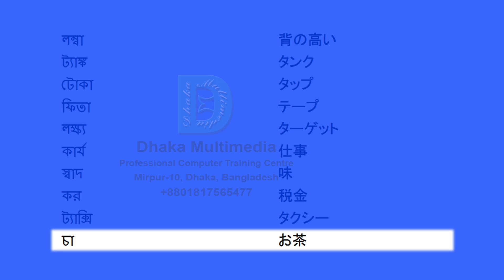Bengali to Japanese | 2951-3000 Most Common Words in English | Words Starting With S